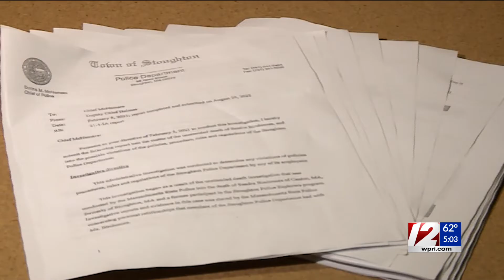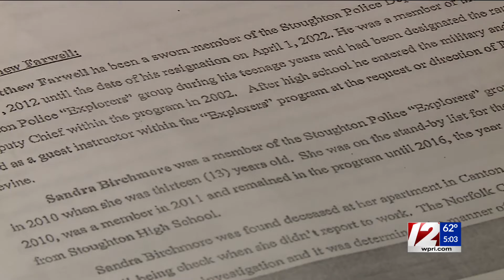3 former officers under fire amid investigation into woman’s death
An internal investigation into the death of a Canton woman last year revealed that three former Stoughton police officers had inappropriate relations with her, according to the town’s police chief.